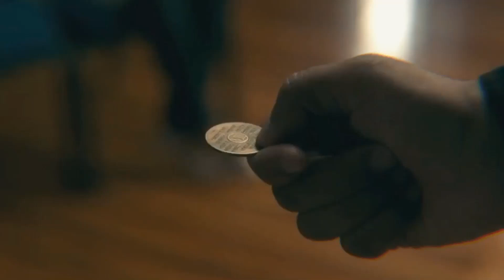Doctor Sleep || they haven’t found us yet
I’ve done so many edits of this haha but this is genuinely one of my favourite films ever.

Song: Interstellar main theme